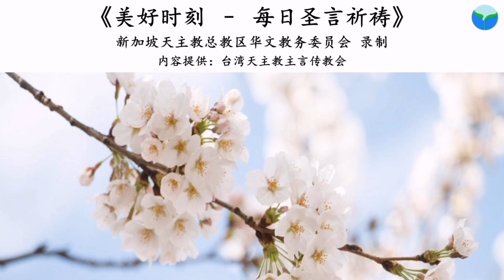《美好时刻 - 每日圣言祈祷》2021年4月10日(点击caption来观看字幕)